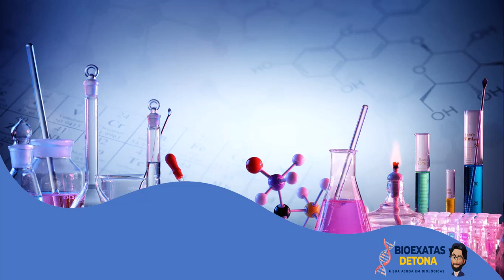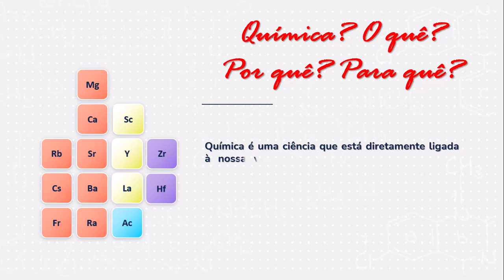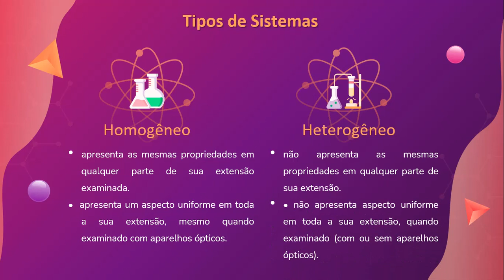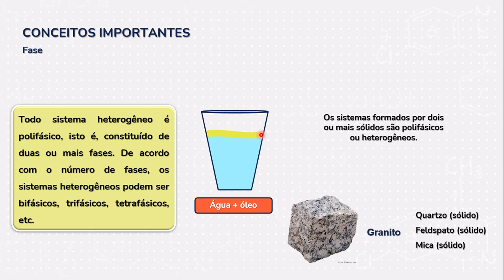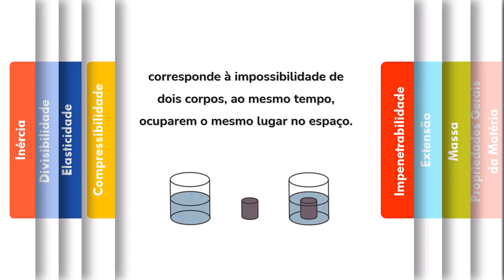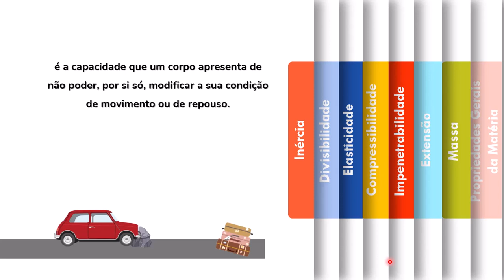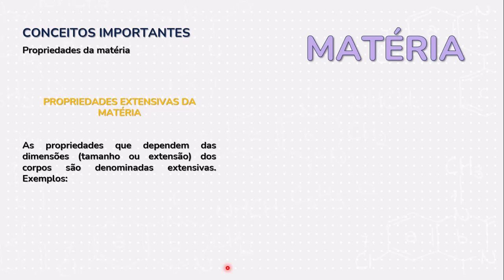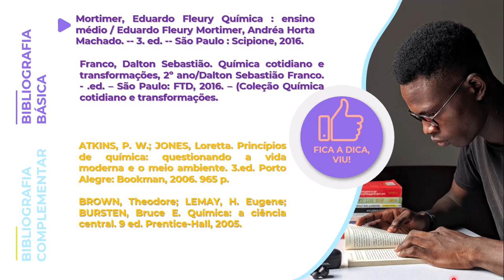Aula 01- Introdução à Química para o ENEM: Desvendando os Segredos da Matéria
Prepare-se para dominar os fundamentos essenciais da Química e alcançar o sucesso no ENEM com nossa vídeo aula introdutória! Neste curso, mergulhe em uma jornada cativante pelo mundo dos átomos, moléculas e reações químicas. Desde os conceitos básicos até aplicações práticas, você será guiado por uma explanação clara e acessível, projetada especificamente para prepará-lo para o exame nacional. Com exemplos elucidativos e dicas estratégicas, vamos desvendar os mistérios da matéria e equipá-lo com as habilidades necessárias para enfrentar com confiança os desafios da Química no ENEM. Junte-se a nós e comece sua jornada rumo ao sucesso acadêmico!

Slides originais com adaptações : Prof. João Hélio

Deixem o comentário, curtida e compartilhem essa aula com os amigos!